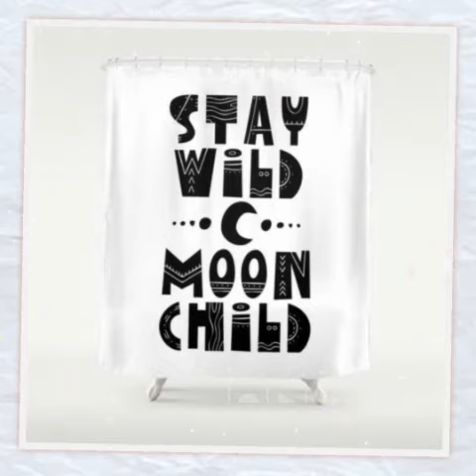Custom personalized shower curtain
Personalized shower curtain, experience new bathroom design.